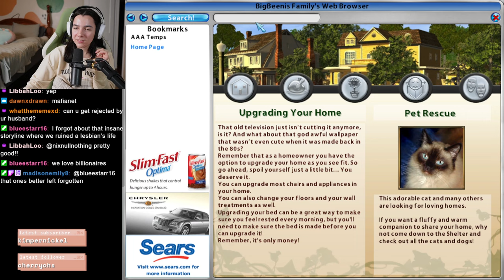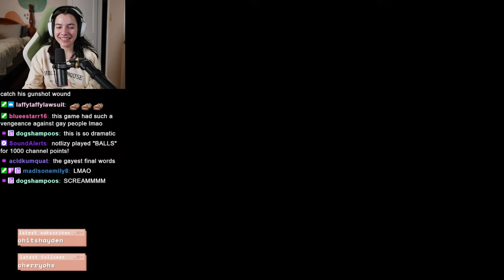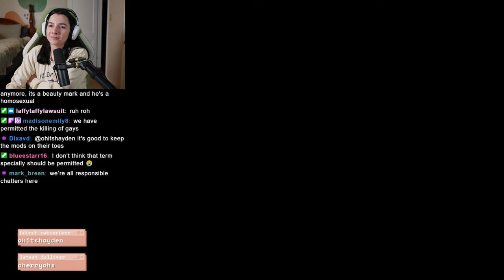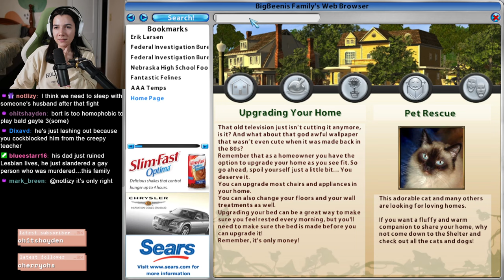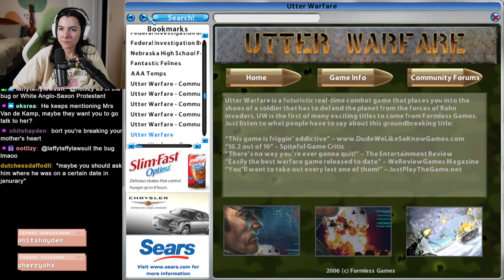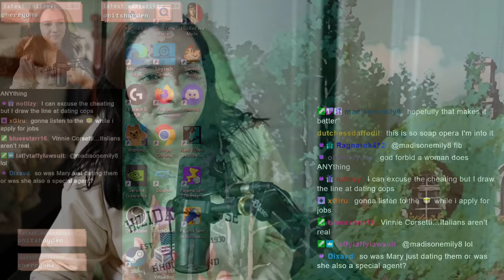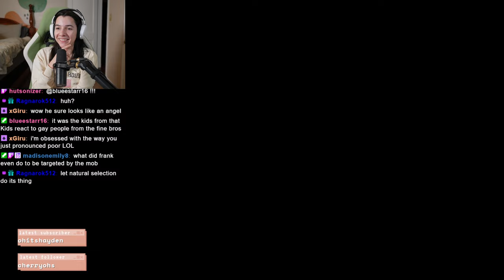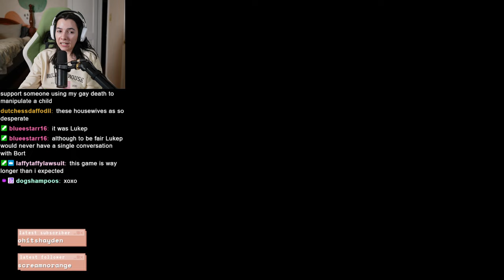Desperate Housewives: The Game - Part 4